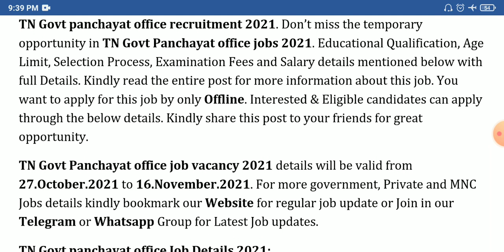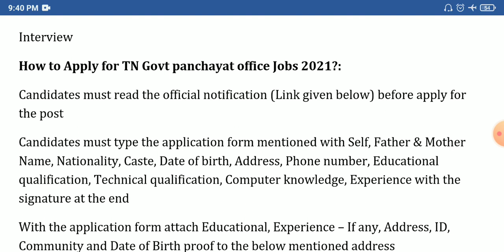தமிழக அரசு ஊராட்சி ஒன்றிய சத்துணவு பிரிவில் வேலை | TN Govt panchayat office recruitment 2021